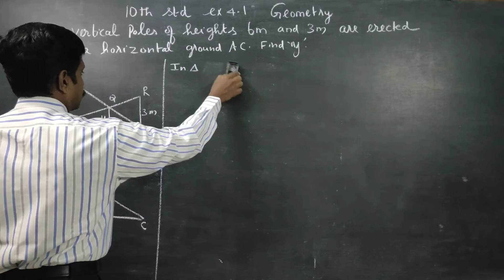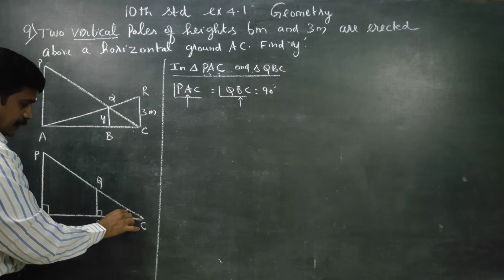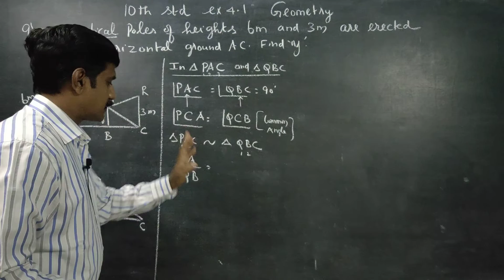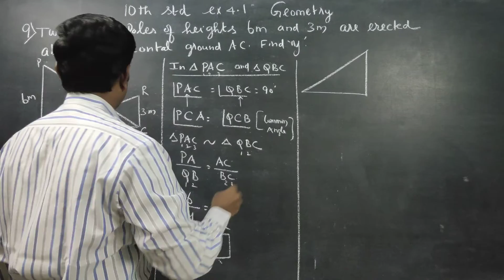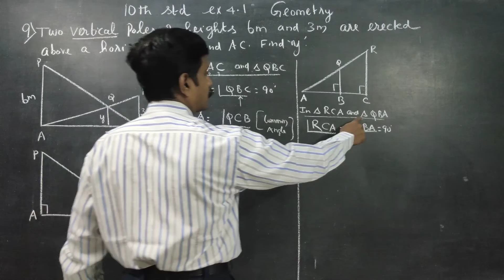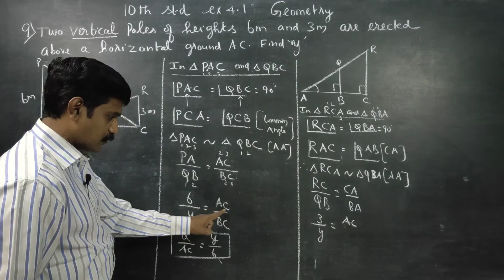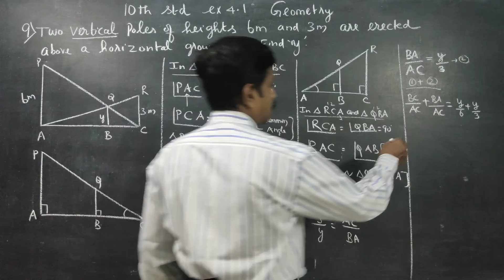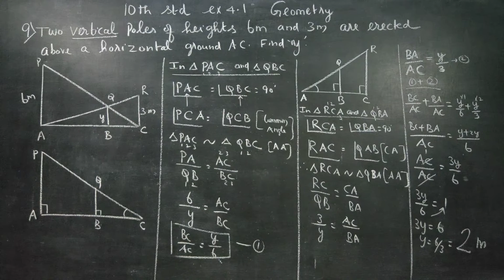10th Std Maths Ex.4.1(9) Two vertical poles of ht 6 m and 3 m are erected above a horizontal ground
TAMILNADU X STATEBOARD MATHS SYLLABUS